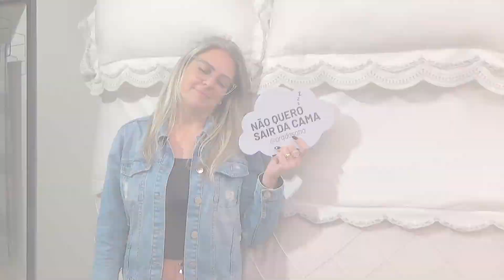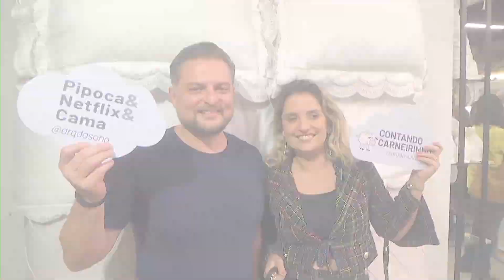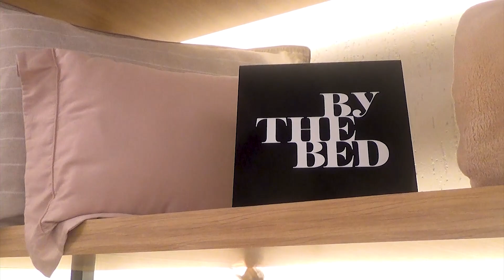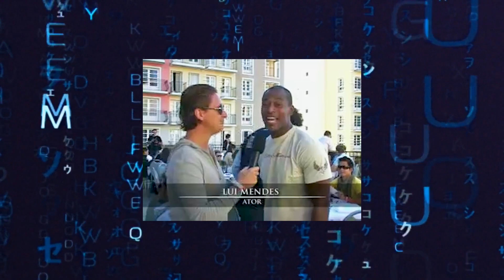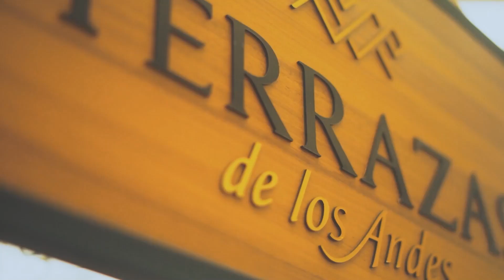Arquitetura do Sono e Winter Play 2023 no Bon Vivant com Leo Coelho.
Edison Gaubert e Joselene Mendes  proprietários da Arquitetura do Sono recebem convidados para reinauguração da sua loja matriz no bairro Santa Monica.
E ainda o Bon Vivant apresenta uma retrospectiva do Winter Play, e mostra todas as atrações, pacotes de hospedagem e todos os detalhes do Winter Play 2023 que será de 8 a 11 de junho, curta a 17ª edição do Winter Play!